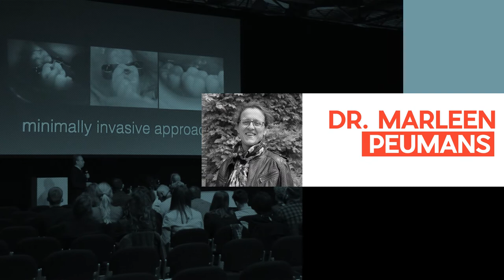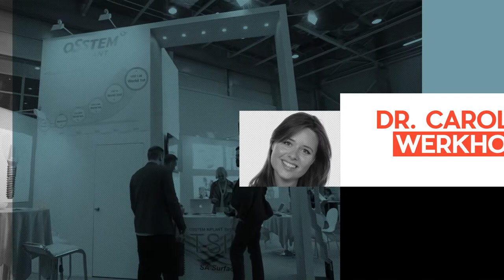Dental World 2017 - Aesthetic Congress